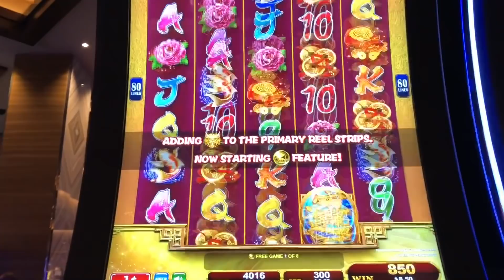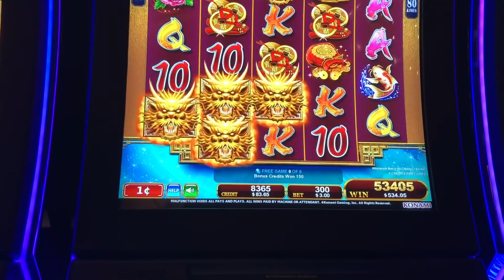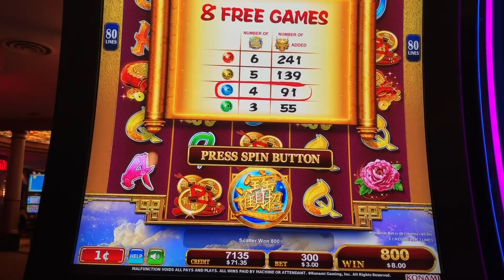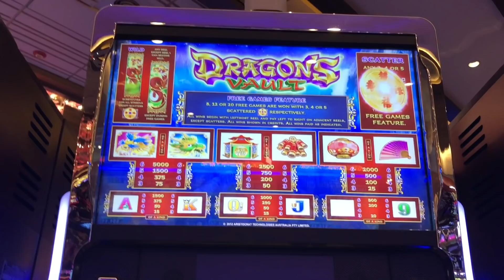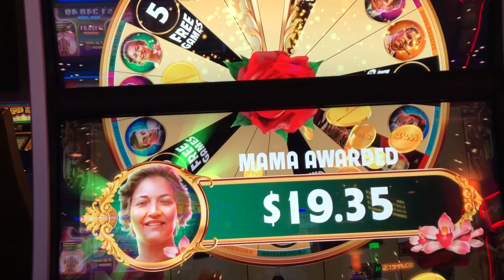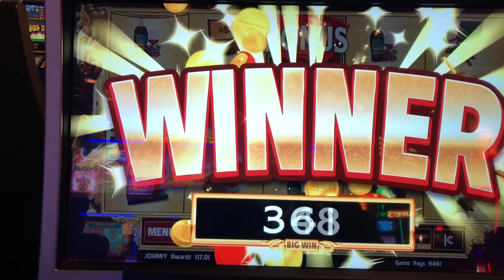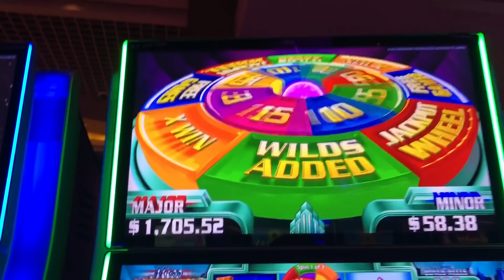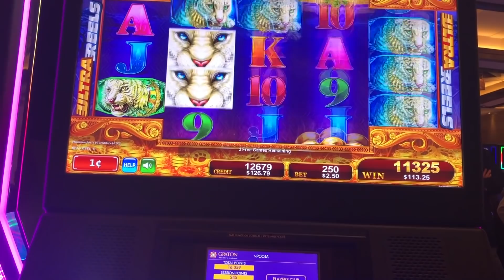** RARE 5 SYMBOL TRIGGER ON DRAGON EMBLEM JACKPOTS ** SLOT LOVER **